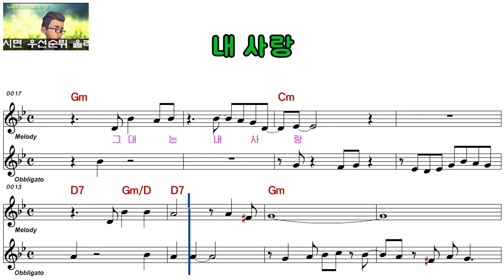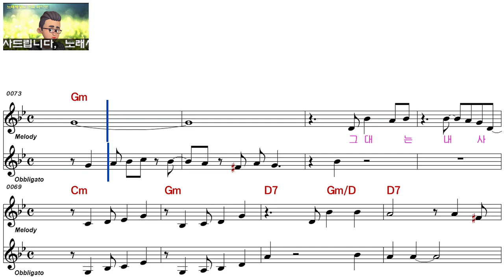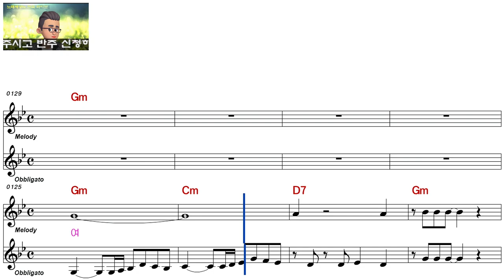이재숙ㅡ내 사랑ㅡ남자키ㅡELF 919ㅡ29038